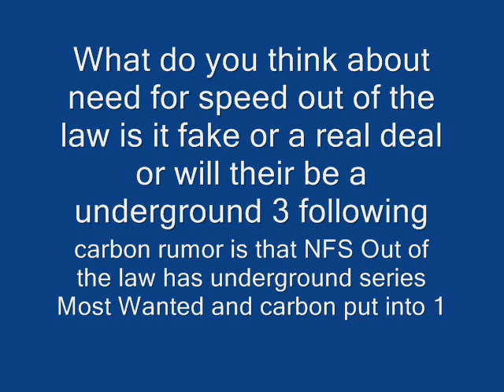NFS Out of the law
This is just for your opinion all of this is just rumors
the i would was a error it really is it would in the comments